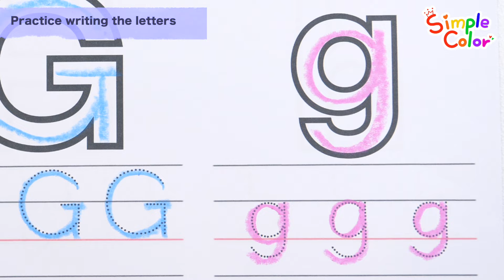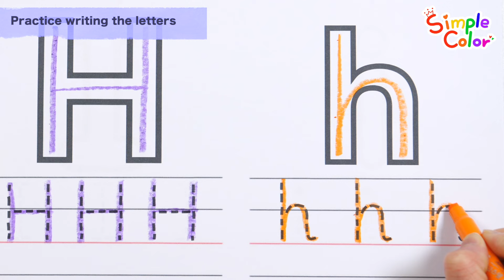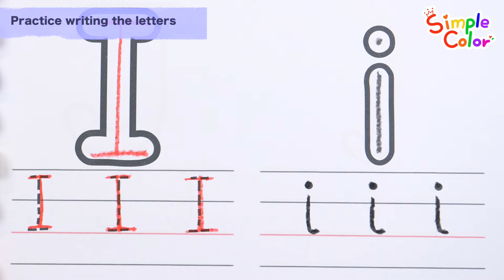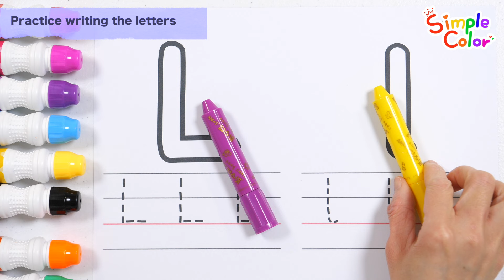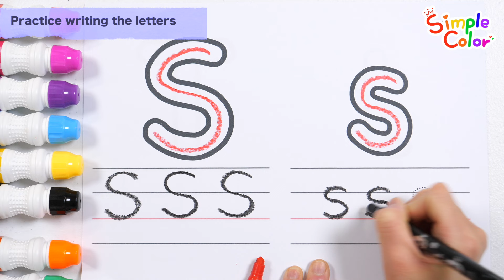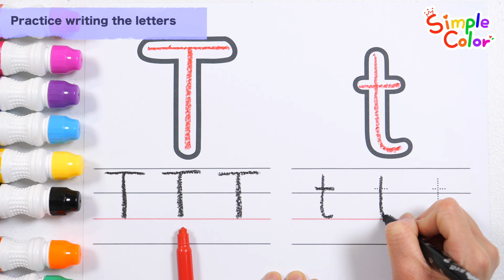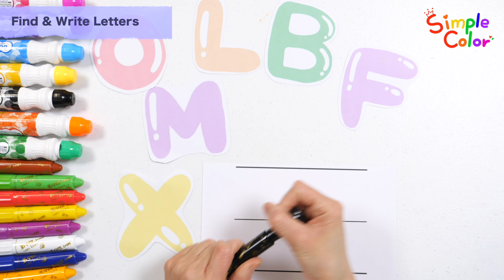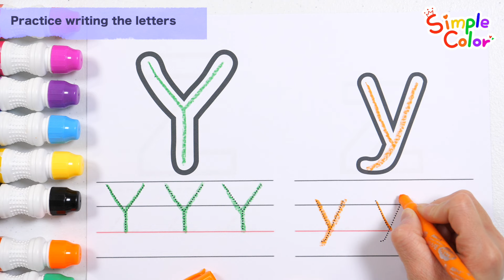Find and write the letter the teacher is talking about among many letters | For kids - simple color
Lesson 1429

Hi guys!
Learn the alphabet in various ways from A to Z.
Practice writing and reading the alphabet by writing and reading uppercase and lowercase letters together.
Have fun learning the alphabet by writing along the dotted lines, looking for the letters presented among various letters, and writing and reading the letters repeatedly.

This is a video for infants and children that allows them to learn while listening to nursery rhymes in an easy and fun way.

‘Like’ is a great help in video production ^0^

🍀 Print out the free worksheets and use them for learning🍀